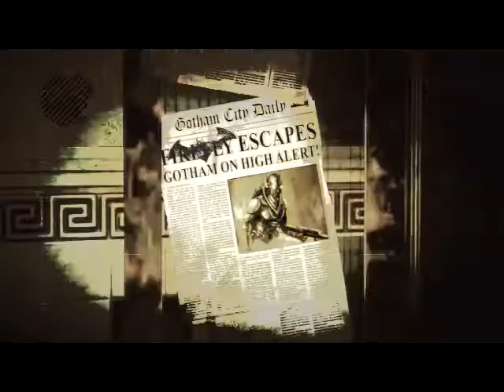Batman Arkham Asylum [RAW] Part 6